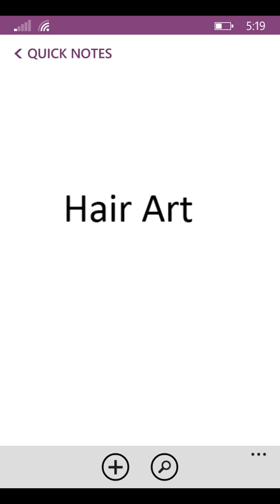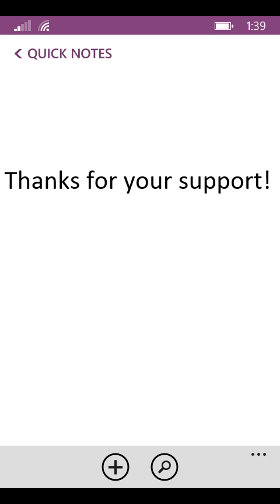Hair Art Hairpieces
This is a promotional video for my Modeling Portfolio for Salons/Stylist whom are looking for models for promotional purpose of hair products, hair do's for Hair Battles, Hair Magazines, Fashion Shows and etc.